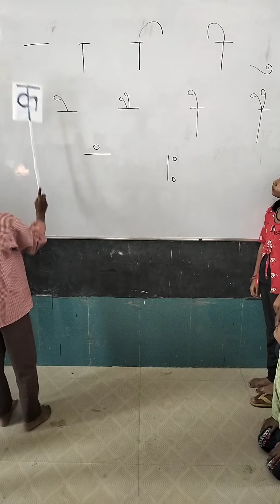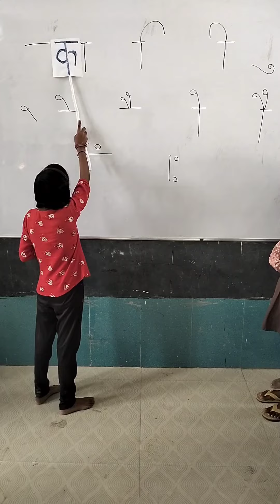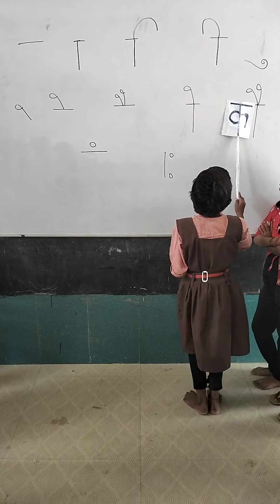🫣🫣मात्रा से शब्द बनाओ!!!❣️❣️#